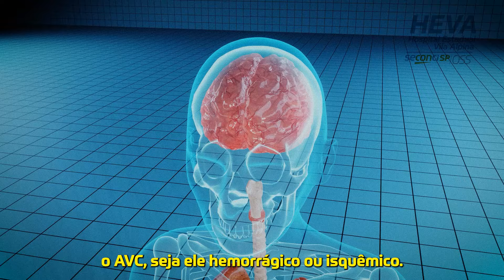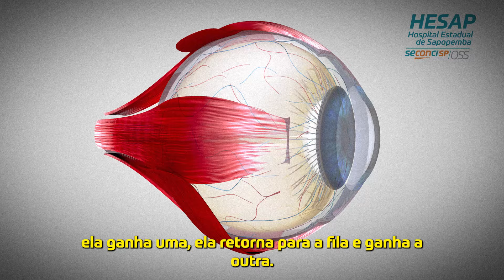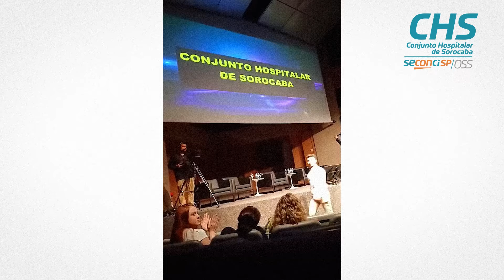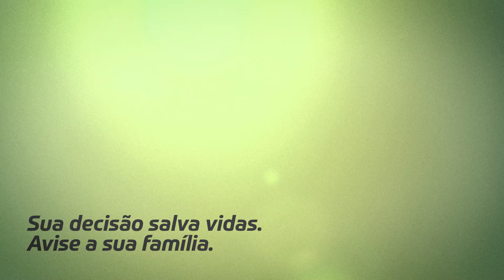Dia Nacional da Doação de Órgãos - Seconci-SP/OSS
O Dia Nacional da Doação de Órgãos, comemorado em 27 de setembro, destaca a importância desse gesto de solidariedade, que salva vidas. O Seconci-SP/OSS faz a gestão de cinco hospitais que  desempenham um papel fundamental na captação de órgãos para transplante.

Representantes do Hospital Geral de Itapecerica da Serra (HGIS), Hospital Regional de Cotia (HRC), Hospital Estadual Vila Alpina (HEVA) e Hospital Estadual de Sapopemba (Hesap) e do Conjunto Hospitalar de Sorocaba (CHS) falaram sobre o processo de captação e como incentivam a doação de órgãos em suas Unidades.

O processo de doação envolve a identificação de possíveis doadores, abordagem familiar com sensibilidade e respeito, e a mobilização de equipes especializadas para garantir que os órgãos sejam captados em condições ideais.

Seja um doador. Sua decisão salva vidas. Avise a sua família.